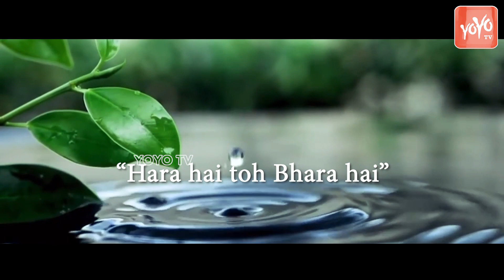Green India Challenge Successfully Completed 4 Years | TRS MP Joginpally Santhosh Kumar | YOYO TV